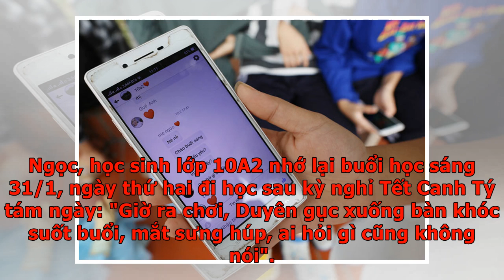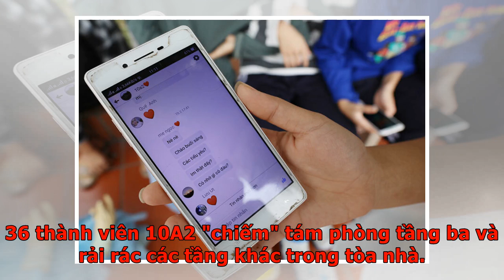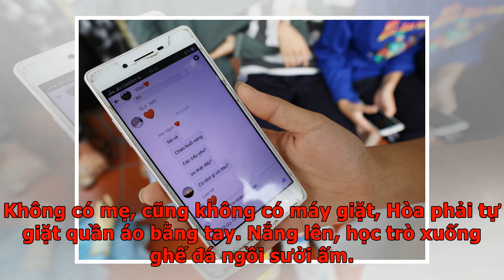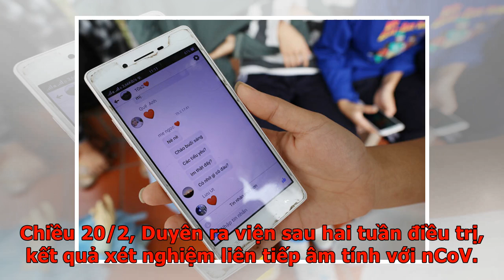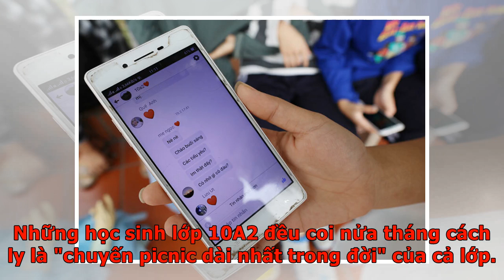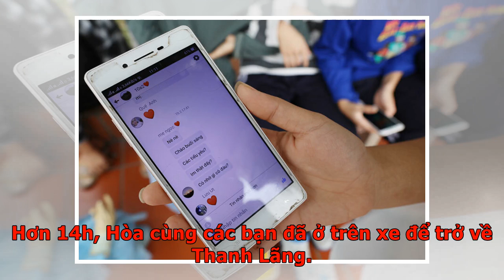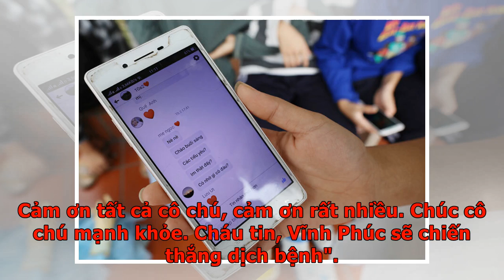16 ngày cách ly của 36 học sinh Bình Xuyên - VnExpress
16 ngày cách ly của 36 học sinh Bình Xuyên - VnExpress
Vĩnh PhúcHọc sinh lớp 10A2 trường Võ Thị Sáu nhắn nhủ "bọn mình không trách Duyên" khi nữ sinh xin lỗi vì nhiễm virus corona khiến bạn bè phải cách ly 16 ngày. Ngọc, học sinh lớp 10A2 nhớ lại buổi học sáng 31/1, ngày thứ hai đi học sau kỳ nghỉ Tết Canh Tý tám ngày: "Giờ ra chơi, Duyên gục xuống bàn khóc suốt buổi, mắt sưng húp, ai hỏi gì cũng không nói". Bạn bè xúm quanh, hỏi gì Duyên cũng lắc đầu không nói, chỉ khóc. Sang tiết học thứ ba, thầy cô giáo lên gặp rồi đưa Duyên rời trường. Bạn học biết Duyên người xã Sơn Lôi, nhưng không biết là em gái của nữ công nhân 23 tuổi trở về từ Vũ Hán (Trung Quốc) - nơi dịch nCoV bùng phát. Tối 6/2, Duyên trở thành bệnh nhân thứ 12 nhiễm nCoV ở Việt Nam. 36 học sinh trong lớp 10A2 được đưa đi cách ly ở Trường quân sự tỉnh Vĩnh Phúc. 6 em tiếp xúc gần phải làm xét nghiệm. Sáng 10/2, đang cấy lúa cùng mẹ, điện thoại của Ngọc đổ chuông, giọng bố đầu bên kia sốt sắng "Con về nhà đi, các chú ở xã đang tìm". Về nhà, Ngọc thấy bố đã xếp xong quần áo, cho...